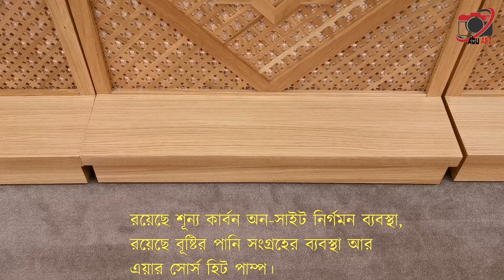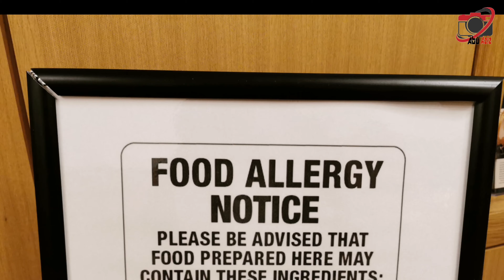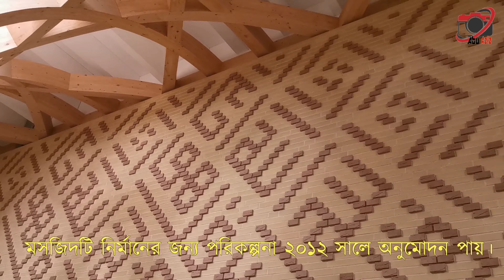Britain's First Eco-Mosque In Cambridge || বৃটেনের কেমব্রিজে সর্বপ্রথম পরিবেশ-বান্ধব মসজিদ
যুক্তরাজ্যের বিশ্ববিদ্যালয় নগরী ক্যামব্রিজের মিল রোডে অবস্থিত ‘ক্যামব্রিজ ইকো’ মসজিদ’ যুক্তরাজ্যের প্রথম পরিবেশ-বান্ধব উপায়ে নির্মিত মসজিদ। ২৩ মিলিয়ন ব্রিটিশ পাউন্ডে নির্মিত, ১০০০ মুসল্লীর স্থানসংকুলানের এই মসজিদটি ব্রিটেনে ২১শতকে ইসলামের জন্য ‘সাংস্কৃতিক সেতু’ হিসেবে কাজ করবে বলে মনে করা হচ্ছে।

নির্মাণ কাজ শেষ হল ক্যামব্রিজের ইকো মসজিদটি খুলে দেওয়া হল মুসলমানদের জন্য। এই মসজিদে একসঙ্গে প্রায় ১০০০ জন নামাজ পড়তে পারবেন। দশকব্যাপী পরিকল্পনার পর গত ২৪শে এপ্রিল, বুধবার মসজিদটির উদ্বোধন করা হয়।

মসজিদটির কাঠামো পরিবেশগতভাবে বন্ধুত্বপূর্ণ হিসাবে ডিজাইন করা হয়েছে, রয়েছে শূন্য কার্বন অন-সাইট নির্গমন ব্যবস্থা, রয়েছে বূষ্টির জল সংগ্রহের ব্যবস্থা আর এয়ার সোর্স হিট পাম্প। চোখ ধাঁধানো ডিজাইন দেখে সকলেই অবাক হয়েছেন।

নামাজের জন্য নির্ধারিত হল, ওজুর ব্যবস্থাপনা এবং মসজিদটির নির্ধারিত ইমাম ও তার পরিবারের থাকার ব্যবস্থা এই মসজিদে সংযুক্ত করা হয়েছে।

মসজিদটি মার্কস বারফিল্ড আর্কিটেক্টসের নকশায় নির্মিত, যারা ২০০৯ সালে মসজিদ নির্মানের দায়িত্ব পায়।

মার্কস বারফিল্ড আর্কিটেক্টের প্রধান স্থপতি জুলিয়া বারফিল্ড জানান, ২১ শতকের সত্যিকার ব্রিটিশ মসজিদ নির্মানের অংশ হিসেবে এটি নির্মিত হয়েছে।

প্রধান স্থপতি জানিয়েছেন, ”এটি ২১ শতকের সত্যিকারের ব্রিটিশ মসজিদ।” তিনি আরও বলেন, ” এই মসজিদটি বিশ্বজগতের কাছে একটি সাংস্কূতিক মেলবন্ধনের মাধ্যম হয়ে উঠবে এবং বিশ্বব্যাপী সম্প্রদায়ের পরিবেশগত বার্তা বহন করবে।”

মসজিদ ট্রাস্টের মুখপাত্র ড. আবদুল হাকিম মুরাদ বলেন, “ক্যামব্রিজ একটি বৈশ্বিক শহরস কিন্তু এধরনের একটি বহুসাংস্কৃতিক স্থানের জন্য গতি খুব ধীর হয়েছে।”

২০১১ সালে ক্যামব্রিজে বেনামী লিফলেটে মসজিদটি নির্মানে বাধা দেওয়ার জন্য শহরের বাসিন্দাদের প্রতি আহবান জানানো হয়েছিল।

তবে ক্যামব্রিজ সিটি কাউন্সিল জানিয়েছে, তারা মসজিদটি নির্মানের বিরোধীতা করে ৫০টি চিঠি পেয়েছেন অন্যদিকে মসজিদটি নির্মানে সমর্থনে দুই শতের অধিক চিঠি পান।

মসজিদটি নির্মানের জন্য পরিকল্পনা ২০১২ সালে অনুমোদন পায়।